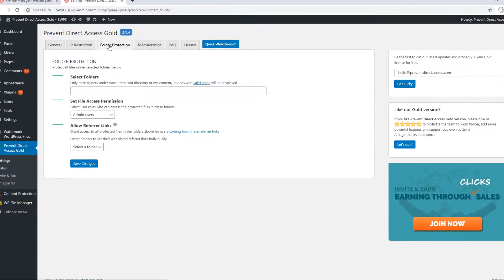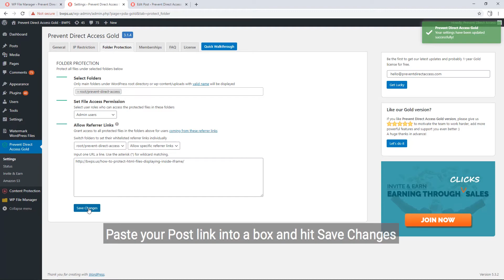How to Protect HTML Files displaying inside iFrame - PDA Gold & AR Extension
Protect HTML Files displaying inside iFrame with PDA Gold & Access Restriction extension

© Copyright by Prevent Direct Access YouTube Channel ☞ Please do not Re-up